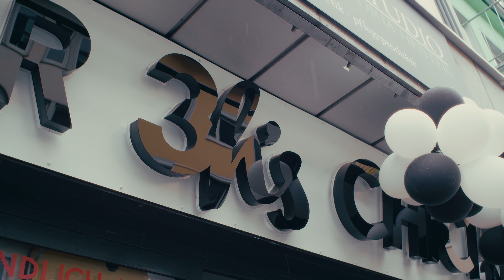Dulatovs, Umrah und scharfe Burger! NRW-VLOG...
In diesem Vlog mache ich eine kleine Reise durch das Bundesland NRW! Ich treffe mich Islam Dulatov und er hat eine Überraschung für mich dabei, dann gehts weiter und ich treffe meinen Freund und ehemaligen Umrah Partner Amin, er berichtet mir wie die Umrah im Ramadan so war. Danach gehts zu Neueröffnung von 3hs in Bonn. Dort werden leckere Burger gegessen und scharfe Saucen getestet.

Genießt den Vlog und lasst euch von den Neueigkeiten überraschen!